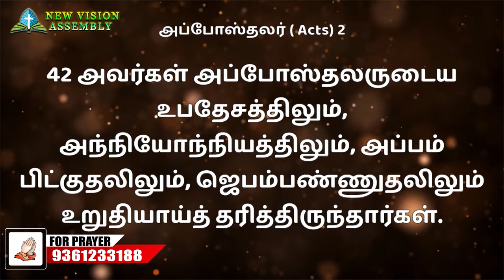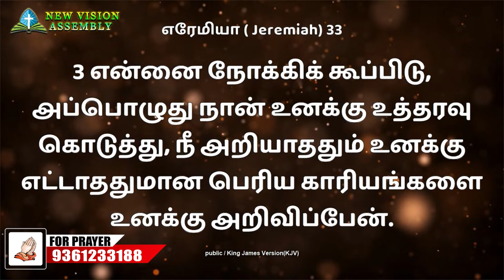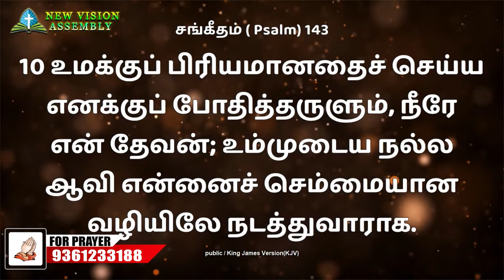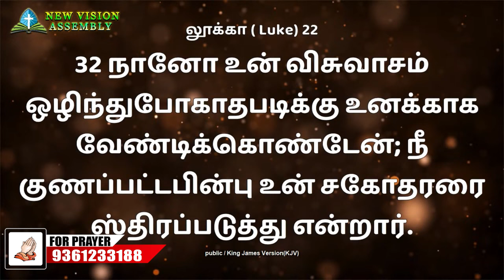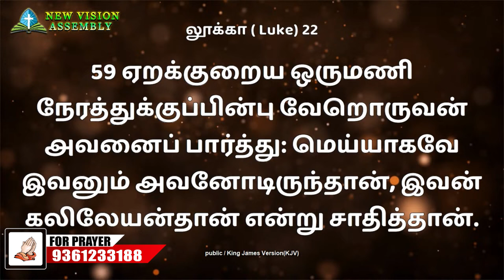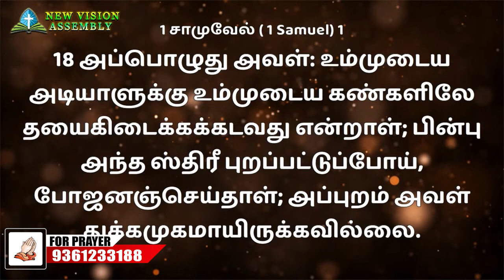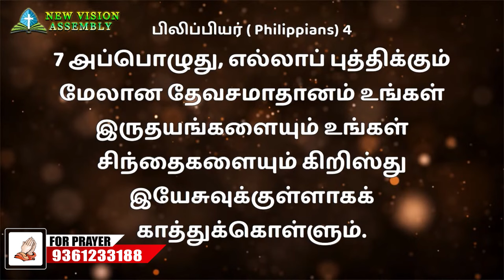ஜெபமே ஜெயம் Prayer brings victory | Pr.S.Jeba singh| New Vision Assembly